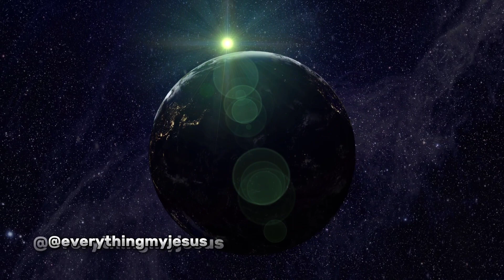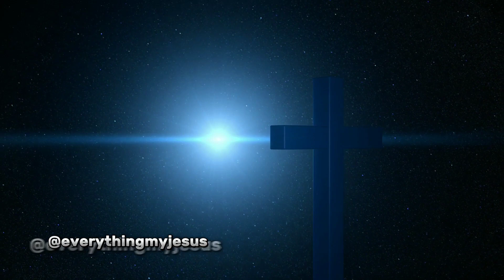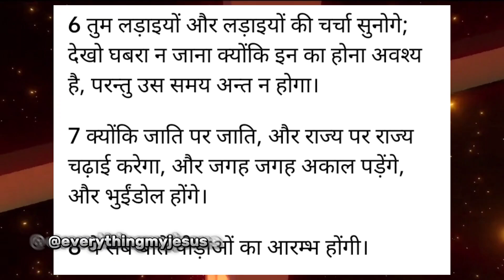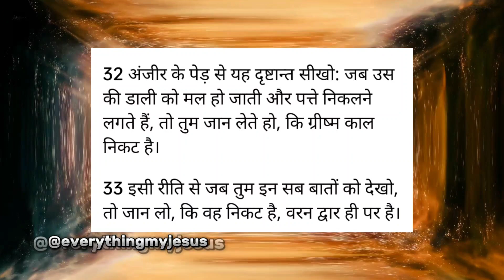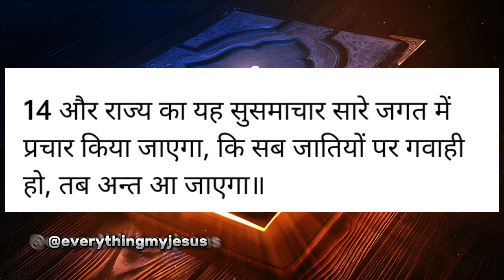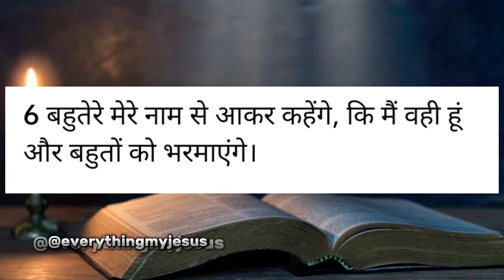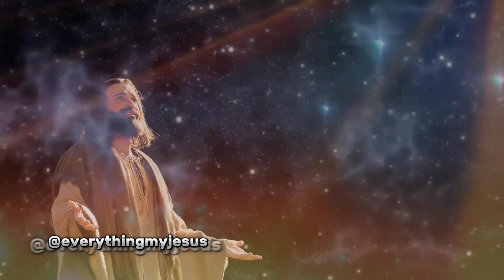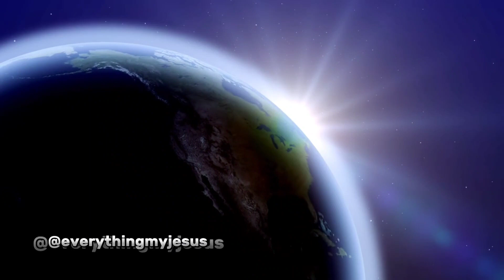दुनिया के अन्त😱समय का 5 संकेत👉बाईबल के वचन से देखें।masih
Note :- All THE IMAGES/PICTURES, VIDEOS, AND MUSIC SHOWN IN THE VIDEO BELONGS TO THE RESPECTED OWNERS AND NOTE ME..I AM NOT THE OWNER OF ANY PICTURES SHOWED IN THE VIDEO